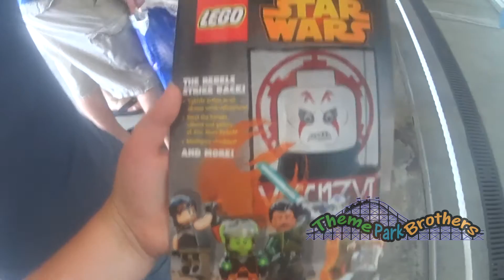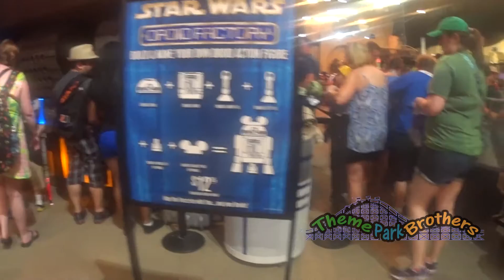Star Wars Weekends 2015 Week 4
Week 4 of Star Wars Weekends 2015 was about taking in some sites that we were not able to the first 3 weeks.  We did some shopping and were able to take in one of the Star Wars Celebrity Talk Shows.  Next year we really need to take in more of the Star Wars Weekends celebrity events.

Only one more weekend of Star Wars Weekends 2015!

Have you been to Star Wars Weekends?

What is your favorite part?